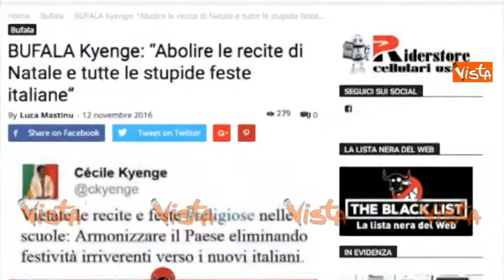Cecilia Kyenge infuriata: "Sono cattolica, mai detto di vietare le Feste a scuola"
(Agenzia Vista) - Bruxelles, 6 Novembre 2017 - "Basta bufale di Natale, sono cattolica e non ho mai detto di vietare le Feste a scuola", il video-denuncia dell'eurodeputata Kyenge ha già raggiunto le 85.000 visualizzazioni su Facebook.